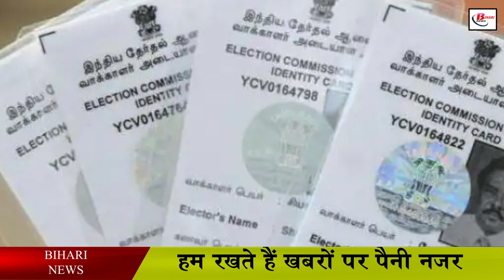बिहार के नए मतदाताओ की बल्ले बल्ले, फ्री ऑफ़ कास्ट मिलेगी यह सुविधा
Soon the government is going to give voter ID cards to about 12 and a half lakh new voters of Bihar, so if you are also one of the new voters of Bihar, then you must watch this video of ours till the end because your voter ID card is related. Important information has come to the fore. In the recently held state cabinet meeting, it has been decided that the Bihar government will give free voter ID to all the new voters of Bihar. For this, the Bihar government has engaged Kolkata's Saraswati Press in this work, order for printing and delivery of identity cards will be given to this press.